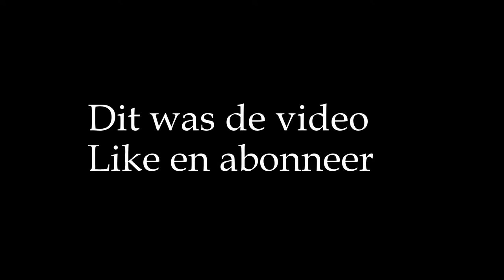De Auto #1 - GRIP cursus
ZLM GRIP cursus

Verder vind je mijn videos gemakkelijk terug in een van de vele afspeellijsten.